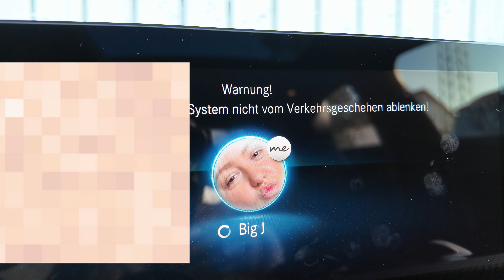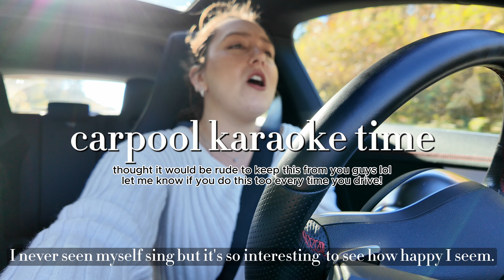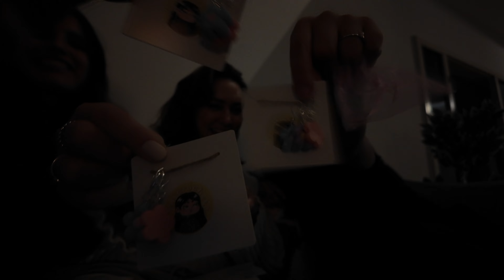This happens if 10 crocheters from Germany meet 🧶 / Cozy Crochet Vlog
In this video I am taking you on another week with me and my small crochet business just to have some cozy time together while crocheting plushies! :)

Patterns, mentioned in this video:
Chubby Reindeer
Chubby Snowflake: Releasing on November 17th
Mini Reindeer

Other favorite Yarn Brands (Amazon):

Materials, I use:
Crochet Equipment:
Filming Equipment (Camera, Microphone, Tripod etc.):

The cost for the customer does not change, meaning you do not pay more than you would if you were shopping normally. However, by purchasing through the link, you support me as I receive a small percentage of the sales revenue from qualifying purchases :)

The Equipment I used:
iPhone 15 Pro Max
CapCut

Current crochet friend count on YT
10.500